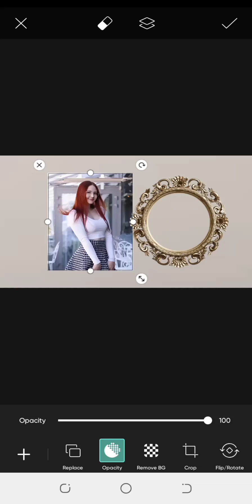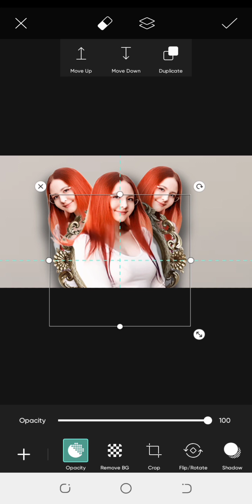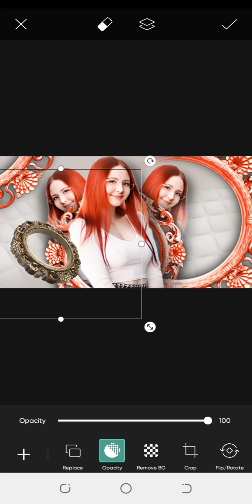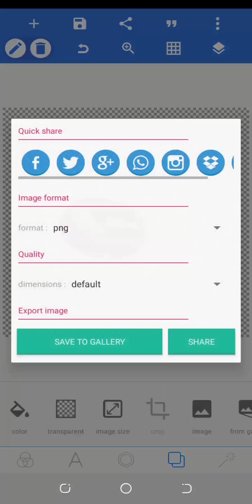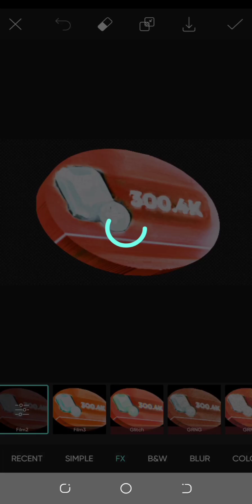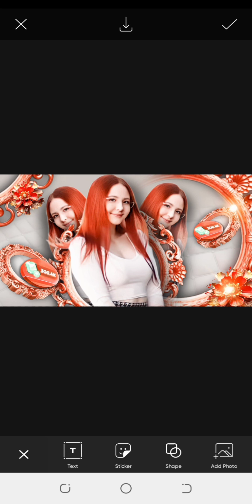Easy cover editing | Level up ludo star poster editing | Screenshot poster editing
Ludo star poster editing | Level up ludo star poster editing | New look Poster editing
How to create ludo star dp | Ludo star poster editing | Ludo star poster kesy bnaen | ss editing
How to create ludo star poster | ludo star poster kesy bnaen | How to create ludo star dp In PicsArt
PicsArt Sy ludo editing kesy kren
pixelab Sy ludo editing kesy kren
ludo star editing
Ludo screenshot py picture kesy lgaen
Pixelab Sy 3d editing kesy kren
ludo poster py 3d editing kesy kren
free ncs Music
Free gaming Music
How to make ludo star poster in pixelab | How to create ludo star poster in PicsArt
PicsArt editing | pixelab editing | logo Editing
Professional business cards
ludo star dp
yalla Editing | Yalla dp Editing | Frame editing
Ludo star new Editing
Cover dp editing
ludo star cover dp editing
Ludo star video editing
yalla ludo dp editing
Yalla ludo frame editing | Yalla ludo dp py frame kesy lgaen
Psd editing